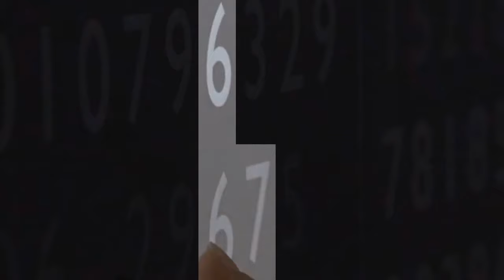MY CARD REVEAL For Forged in the Barrens! | Hearthstone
HUGE Thank you to Blizzard and the Hearthstone team for giving me the opportunity at a card reveal for the new expansion Forged in the Barrens! Hope you enjoy!

Use Creator Code MarkMcKz for Epic Game Store Purchases and Fortnite V-Buck spending!

Special thanks for supporting the channel:
Brendan Long
Bagus Tuladanny
James Lawlor
Oliver Gündisch
Chad Wolf